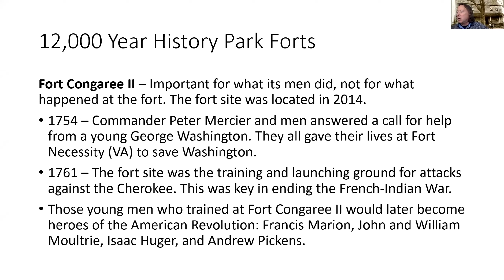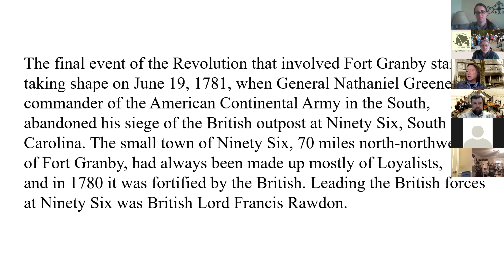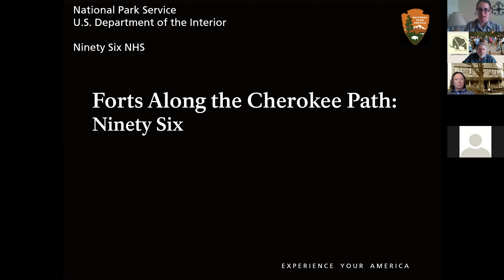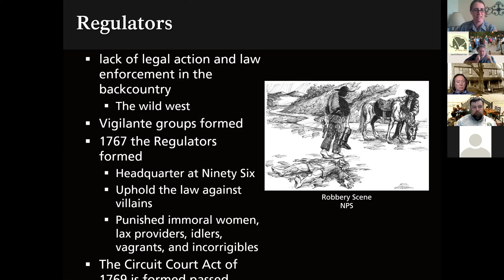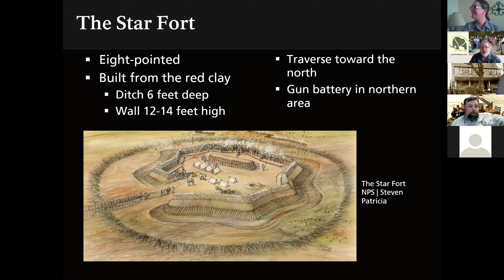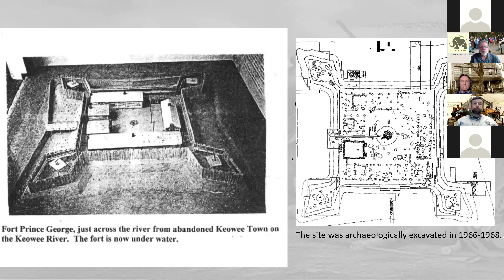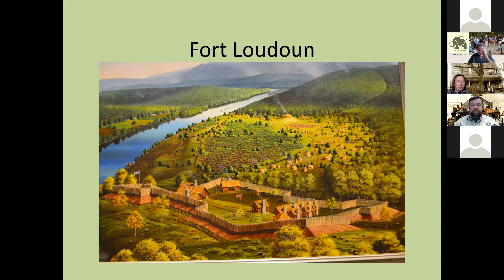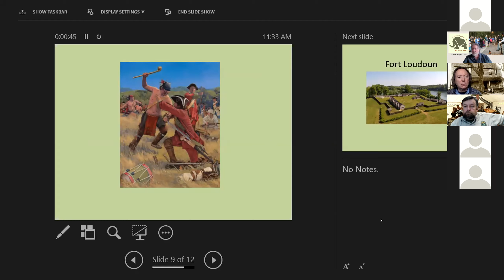Forts along the Cherokee Path-Part 2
For more information about the City of Cayce and the 12,000 Year History Park, visit us